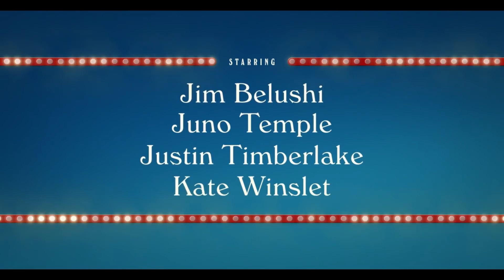WONDER WHEEL Official Trailer (2018) Kate Winslet, Justin Timberlake, Woody Allen Movie HD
WONDER WHEEL Official Trailer